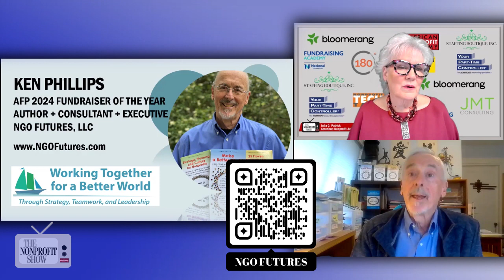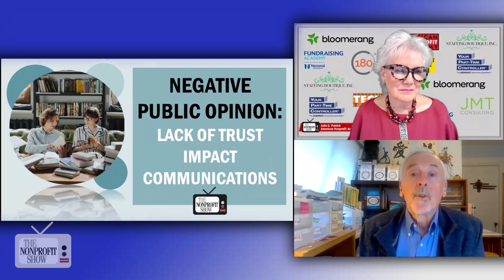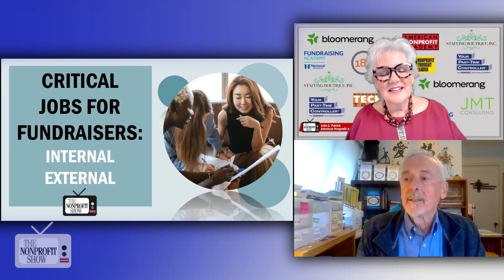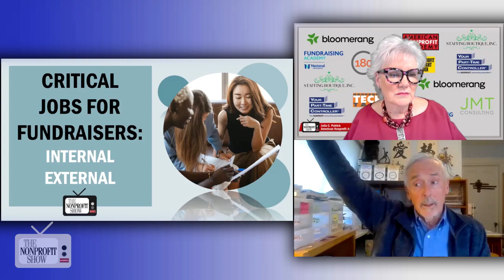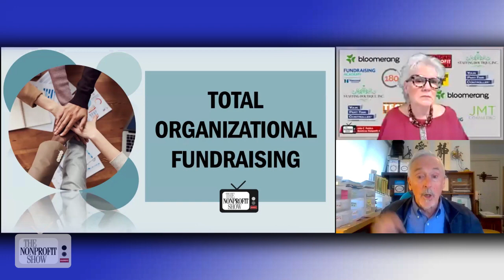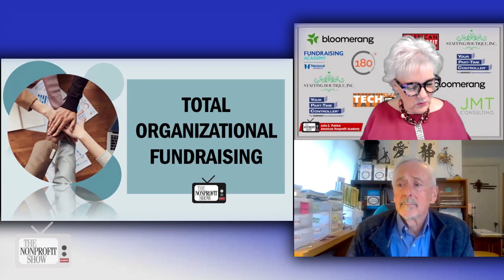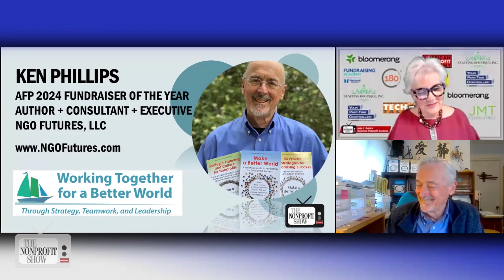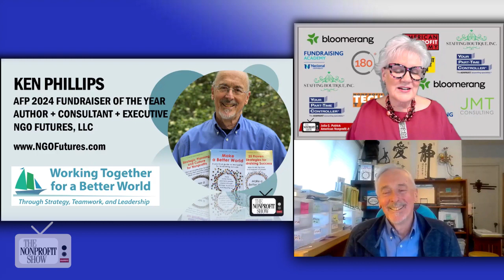Insights from 2024's Fundraiser of the Year (Revolutionizing Fundraising)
The role of a fundraiser extends far beyond mere solicitation; it's about fostering a culture of philanthropy, building trust, and creating lasting impacts. Ken Phillips, named the Association of Fundraising Professional’s “2024 Fundraiser of the Year”, embodies these principles with remarkable distinction. In an insightful conversation with host Julia Patrick, Ken shares invaluable perspectives on the evolving landscape of fundraising and its profound significance in shaping a better world.

Ken brings to light the critical role of fundraisers in catalyzing positive change. With over four decades of experience, Ken epitomizes the transformative power of fundraising, grounded in a profound belief that it builds a better world, stating, "Raising money for good programs that help people and giving donors something of value... as a fundraiser, you're helping two worlds."  His journey began with a deep-rooted passion for social impact, shaped by childhood influences and a commitment to excellence instilled by his parents. Through various roles in esteemed organizations like Isaac, Save the Children, and Plan International, Ken orchestrated remarkable growth, tripling incomes, and spearheading innovative strategies.

Throughout the fast-paced discussion, Ken points to the imperative of organizational cohesion, advocating for a holistic approach to fundraising. He advocates for a shift towards 'total organization fundraising,' where every member is empowered to champion the cause.  He challenges the status quo, highlighting the pressing need for internal communication and professional development within fundraising teams. By fostering a culture of philanthropy and nurturing internal talent, Ken envisions a future where fundraisers are truly catalysts of change, driving sustainable impact worldwide.

As a leader in the nonprofit sector, using strategic foresight, collaborative teamwork, and unwavering persistence, Ken Phillips exemplifies the transformative potential of fundraising in shaping a world defined by compassion, equity, and opportunity.